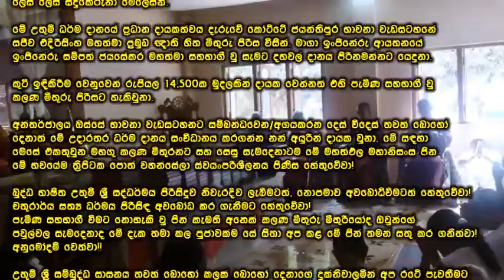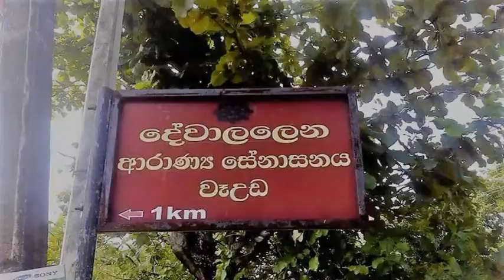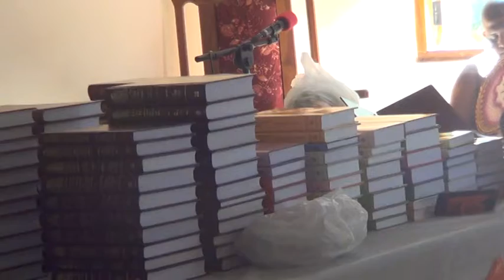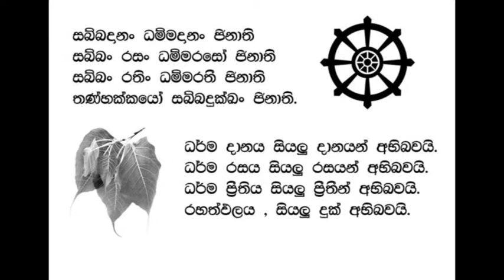2018 වප් මස 27 වැනි සෙනසුරාදා වෙනි දින, අප විසින් සිදු කෙරුණු 56 වෙනි ධර්ම දානමය ත්‍රිපිටක පූජාව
සමථ-විපස්සනා භාවනා වැඩසටහන්වල කලණ මිතුරු මිතුරියන්ගේ පින්බර දායකත්වයෙන් සහ සහභාගීත්වයෙන් 2018 උදුවප් මස (දෙසැම්බර්) 1 වෙනි සෙනසුරාදා පනස් හයවෙනි ධර්ම දානමය ත්‍රිපිටක පොත්වහන්සේලා සහ අටුවා ටීකා පූජාව මහා සංඝරත්නය උදෙසා, මාවතගම, පරගම්මන වෑඋඩ අරණ්‍ය සේනාසන පින්බිමේදී, ඉතාමත් ශ්‍රද්ධාවෙන් විචිත්‍රවත් ලෙස ලෙස සිදුකෙරුනා මෙලෙසින්. මේ උතුම් ධර්ම දානයේ ප්‍රධාන දායකත්වය දැරුවේ කෝට්ටේ ජයන්තිපුර භාවනා වැඩසටහනේ සජීව එදිරිසිංහ මහත්මා ප්‍රමුඛ ඥාති හිත මිතුරු පිරිස විසින්. මාගා ඉංජිනේරු ආයතනයේ ඉංජිනේරු සම්පත් ජයසේකර මහත්මා සහභාගී වූ සැමට දහවල් දානය පිරිනමන්නට යෙදුනා. කුටි ඉඳිකිරීම වෙනුවෙන් රුපියල් 14,500ක මුදලකින් දායක වෙන්නත් එහි පැමිණ සහභාගී වූ කලණ මිතුරු පිරිසට හැකිවුනා. අන්තර්ජාලය ඔස්සේ භාවනා වැඩසටහනට සම්බන්ධවෙන/අගයකරන දෙස් විදෙස් තවත් බොහෝ දෙනාත් මේ උදාරතර ධර්ම දානය සංවිධානය කරගන්න නන් අයුරින් දායක වුනා. මේ සඳහා මෙසේ එකතුවුන මහඟු කලණ මිතුරන්ට සහ සෙසු සැමදෙනාටම මේ මහත්ඵල මහානිසංස පින මේ භවයේම ත්‍රිපිටක
පොත් වහන්සේලා ස්වයංපරිශීලනය පිණිස හේතුවේවා! බුද්ධ භාෂිත උතුම් ශ්‍රී සද්ධර්මය පිරිසිදුව නිවැරදිව ලැබීමටත්, නොපමාව අවබෝධ්වීමටත් හේතුවේවා! චතුරාර්ය සත්‍ය ධර්මය පිරිසිඳ අවබෝධ කර ගැනීමට හේතුවේවා! පැමිණ සහභාගී වීමට නොහැකි වූ පින් කැමති අනෙක් කලණ මිතුරු මිතුරියෝද ඔවුන්ගේ පවුල්වල සැමදෙනාද මේ දැක තමා කල පූජාවක්ම සේ සිතා අප කළ මේ පින් තමන් සතු කර ගනිත්වා! අනුමෝදම් වෙත්වා!! උතුම් ශ්‍රී සම්බුද්ධ සාසනය තවත් බොහෝ කලක් බොහෝ දෙනාගේ දුක්නිවාලමින් අප රටේ පැවතීමට අපගේ මෙම පූජාව හේතු උපනිශ්‍රය වේවා! තෙරුවන් සරණයි!!!